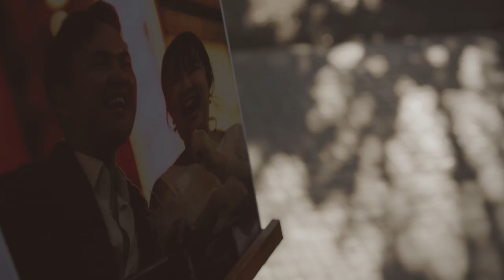AtomAom Wedding Ceremony